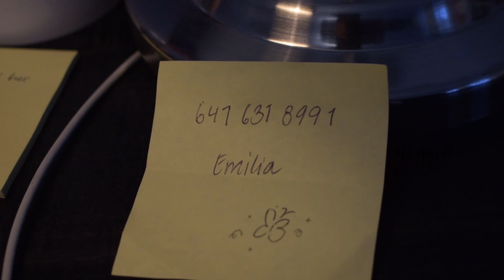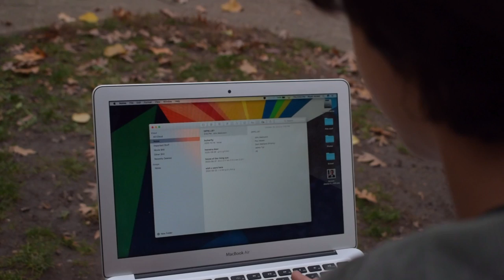BUTTERFLY - Spoon Bend (Music Video)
Butterfly by Spoon Bend

Nobody asked for, but boy did we ever provide - Spoon Bend's first video. Featuring a hunk and his girlfriend, a beautiful story of unrequited love. As someone who was there every step of the way, I like to imagine our beloved and heroic protagonist is actually a delusional schizoid, and the girl is really entirely a dream, but thats my interpretation! You can figure out the actual story, I'm sure you're bright enough.

This was written by our good friend and fellow hunk Wyatt McNeil, when we were taking the subway together and he graciously offered to make it. Myself, being one to never pass up an opportunity to make beautiful art and more importantly (hopefully) humiliate my bandmates thought this was great and pursued it. He wrote the compelling script of a manchild who couldn't call a woman back until it was too late. He then shot and edited it (including put up with our acting) and made something with such good cinematography it has frequently been compared to the classic "Goodfellas". Anyway, it was real cool to see the culmination of our work come together. I remember writing it, recording, and performing this song from day 1 and it's dope to see my brainchild have a fantastic video put to it. Anyway, sorry the music quality isn't the best, but given my entire lack of training this is the best production I could do. More (even better) music will come, and with it more videos (or whatever I think is fun to make, be on the lookout for some wack shit).

Written, shot, and edited by Wyatt McNeil
Acting by Jack Florio and Emilia Gianetta
Performance by Yuuya Cook

Music
Written by Yuuya Cook
Recorded by Spoon Bend (Yuuya Cook, Jack Florio, Thomas Silvaggio)
Released through Amuse.io